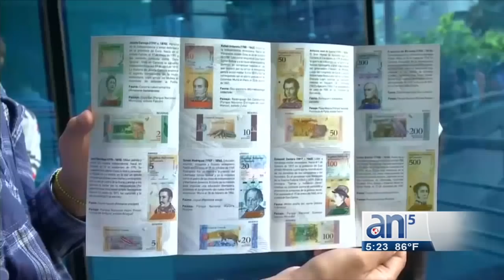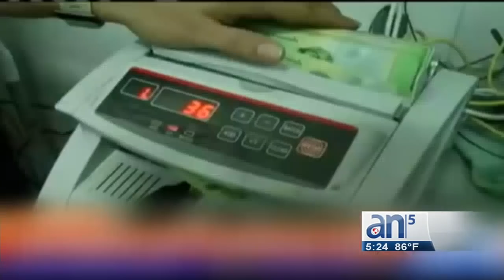Expulsan a más de Mil venezolanos de Brasil – América TeVé